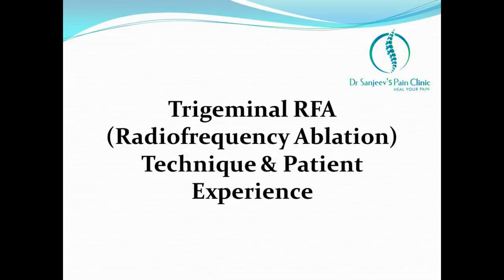Trigeminal RFA treatment - Technique & Patient Experience चेहरे की नसों का दर्द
डॉ. संजीव कुमार शर्मा के साथ अपॉइंटमेंट बुक करने के लिए कृपया नीचे दिए गए लिंक पर क्लिक करें

इस वीडियो में जयपुर के प्रसिद्ध पेन मैडिसिन  स्पेशलिस्ट डॉक्टर संजीव कुमार शर्मा ने  चेहरे का दर्द या ट्रिगेमिनल आर. एफ. अबलेशन RFA तकनीक के बारे मे बताया गया है।  इस वीडियो को आखिरी तक पूरा देखें I

In this video, Jaipur's renowned Pain & Spine Medicine Specialist Dr. Sanjeev Kumar Sharma has explained in detail about trigeminal neuralgia RFA treatment - technique and patient experience after procedure. So watch this video till the end.

Dr. Sanjeev Kumar sharma MBBS,MD, FIPM, CCEPC (AIIMS, New Delhi)